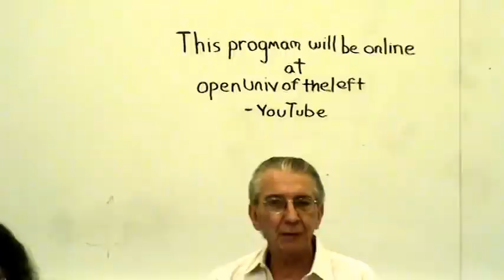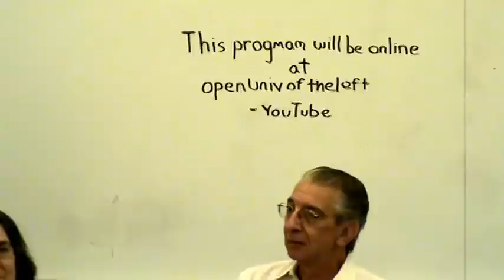Left Forum 2015, Marxist Encounters with Anarchism